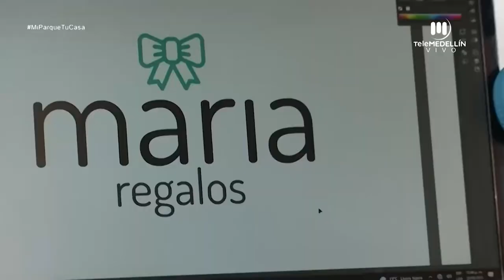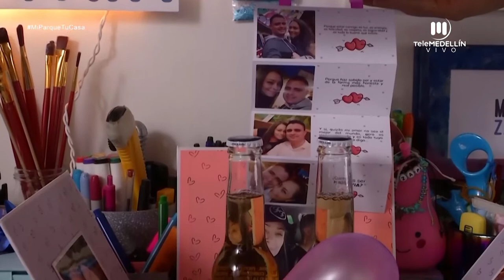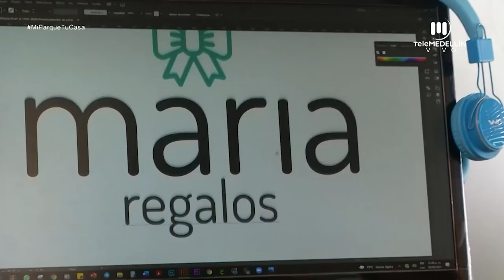Emprendimiento: María Regalos [Mi parque, tu casa] Telemedellín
María Camila Zapata, Aprende y Emprende.